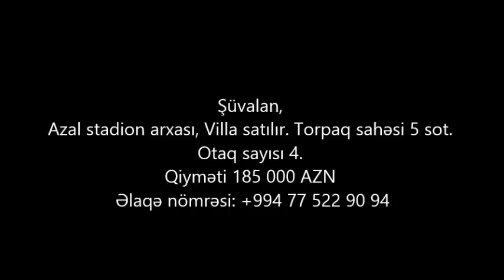Şuvalanda (5 sot) VİLLA 175 000 AZN SATİLİR/Недвижимость в Баку / عقارات في باكو"